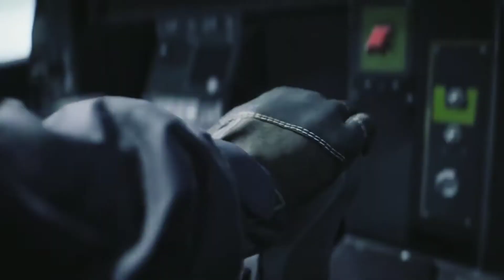[GMV] Animal In Me || BATTLEFIELD 2042